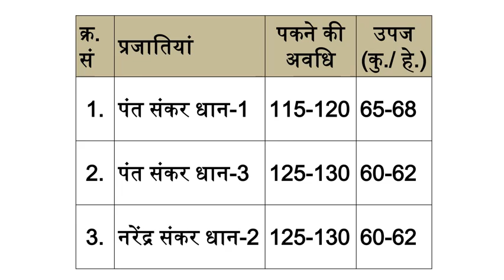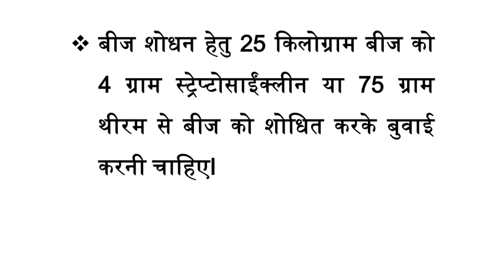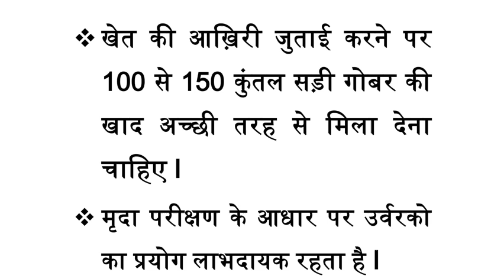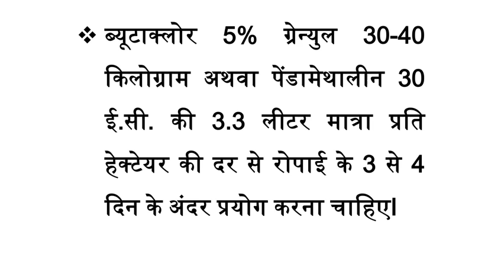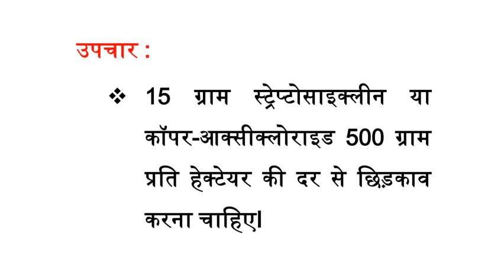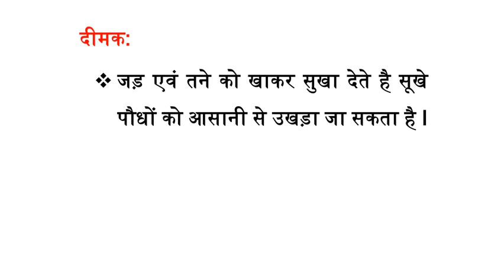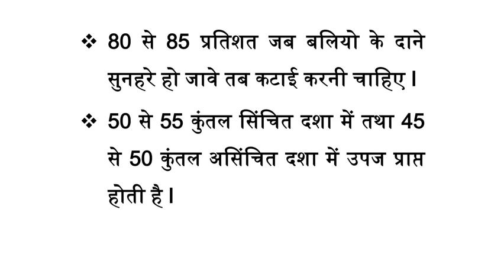DHAN KI KHETI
dhan की खेती की जानकारी हिंदी में